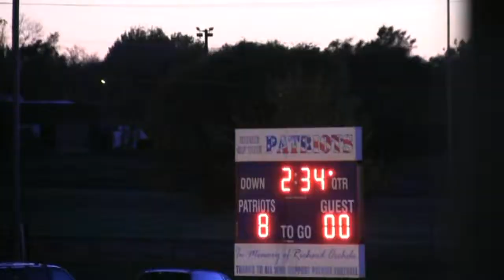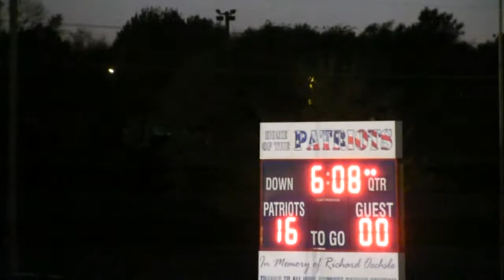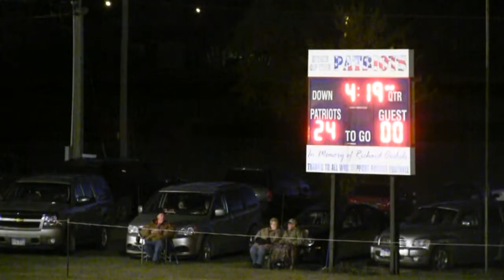2014 Hitchcock-Tulare vs Sunshine Bible Academy (Football)